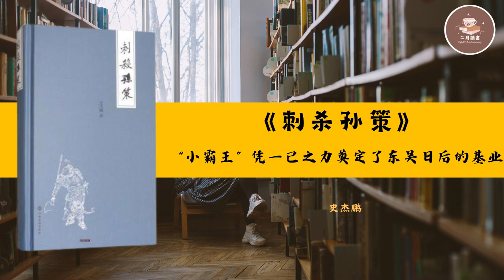30分钟为你解读《刺杀孙策》江东小霸王的传奇 | 【中】史杰鹏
《刺杀孙策》一书，写的是东汉末年的一个传奇故事。江东小吏尹昭，对“小霸王”孙策的丰功伟绩顶礼膜拜。但在探访一个县廷官吏被杀案件中，让他对孙策的正面形象产生了怀疑，对他的崇拜也动摇了。在一次偶然的突发事件中，尹昭目睹了孙策被许贡手下三个刺客围攻的场面。尹昭毫不犹豫冲上前去想要保护主人，然而一个突然的发现，让他大吃一惊……

史杰鹏，1971年生，江西南昌人，江西师范大学文学专业学士，北京大学古文字学专业硕士，北京师范大学训诂学专业博士，作家、副教授。著有历史小说《亭长小武》、《婴齐传》、《赌徒陈汤》、《赤壁》、《鹄奔亭》、《楚墓》；历史随笔《文景之治》、《楚汉争霸》；散文集《旧时天气旧时衣》等。网络常用名为“梁惠王”，江湖人称“大王”。现为独立撰稿人，《刺杀孙策》为其沉潜复出后的新作。